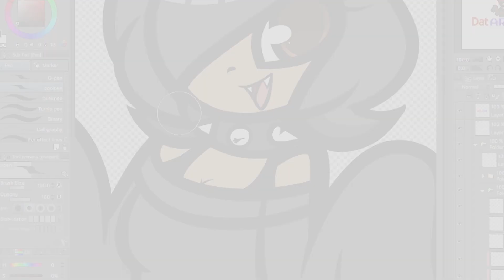Fan Art Episode - Dat Art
Flambeau by Desue

Terry, Shady Sonic & Flambeau
by Jeff Mudou

Shady Prof.